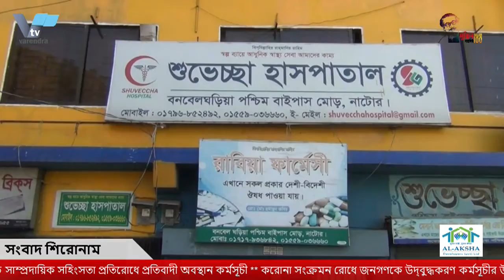৫ দফা দাবিতে গণপদযাত্রার ঘোষণা পাট-সুতা ও বস্ত্রকল শ্রমিক-কর্মচারী সংগ্রাম পরিষদের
৫ দফা দাবিতে গণপদযাত্রার ঘোষণা পাট-সুতা ও বস্ত্রকল শ্রমিক-কর্মচারী সংগ্রাম পরিষদের